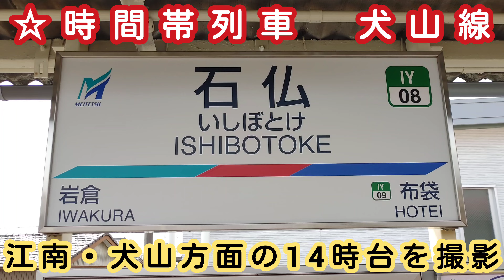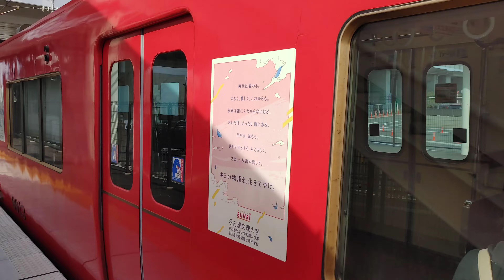🕰️時間帯列車 名鉄犬山線🕰️ 石仏駅 江南・犬山方面 14時台列車